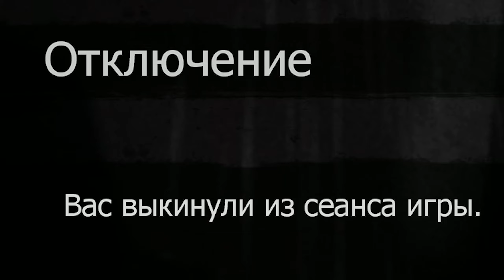Left 4 Dead 2 И В ЭТОЙ КАТКЕ!!!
Захождение в прекрасную игру Left 4 Dead позволяет лицезреть не менее прекрасную тамошнюю аудиторию, которая по сей день не прекращает блистать своим великолепием возвышаясь на безгранично Божественных и как следствие безошибочно предсказуемых местах.

И снова талантливого Юрия-Хоя подменяет какой-то Альпа-Конч, с периодично помогающим ему Грешнико-Sinner-Товарище-Comrade.ОМ.